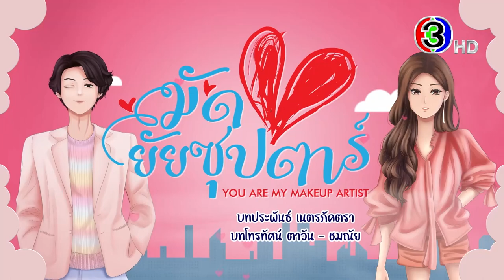มัดหัวใจยัยซุปตาร์ เร็วๆ นี้ | 3Plus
เตรียมตัวโดนซุปตาร์มัดหัวใจ เร็วๆ นี้